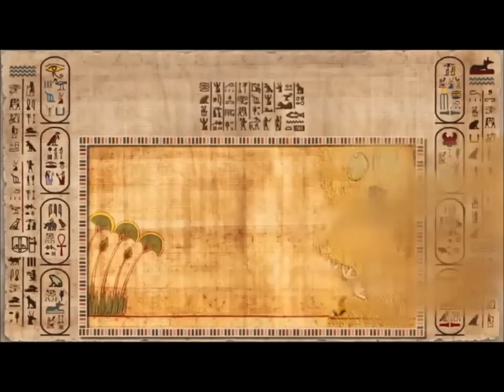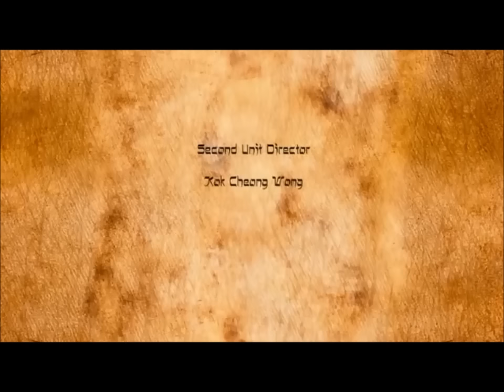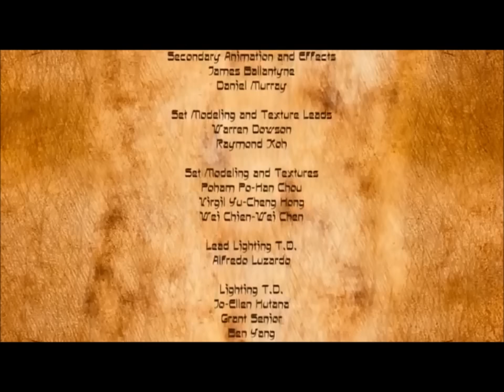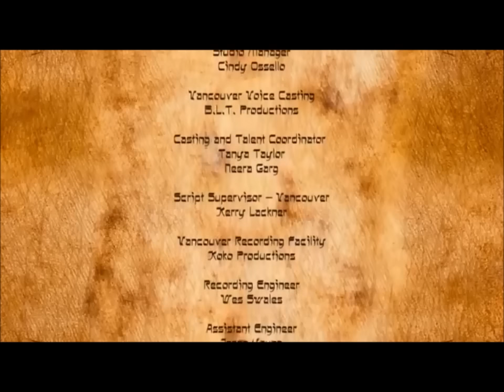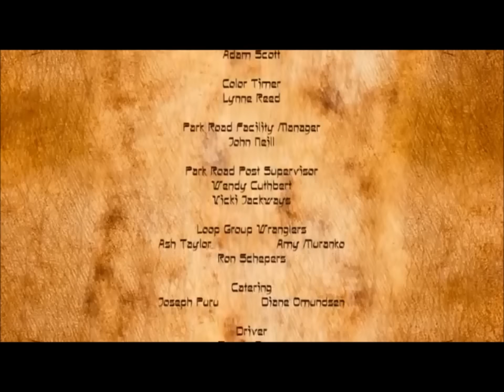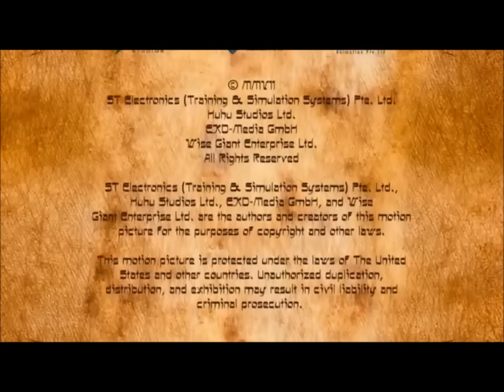Моисей – мультфильм.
Исход  евреев  из  Египта.